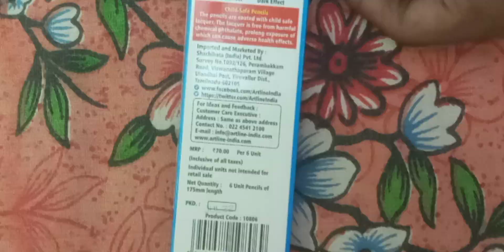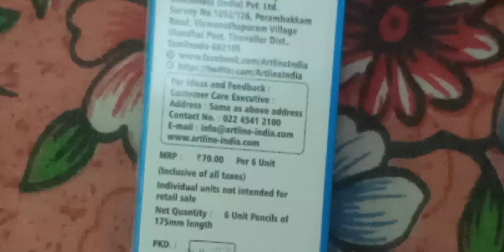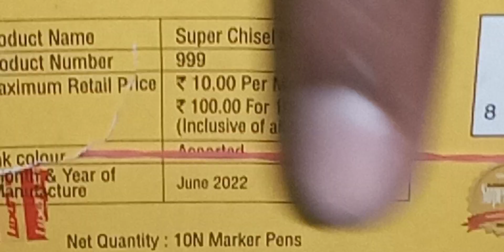unboxing artline sketching pencil and luxor chisel marker.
Marker shopping link